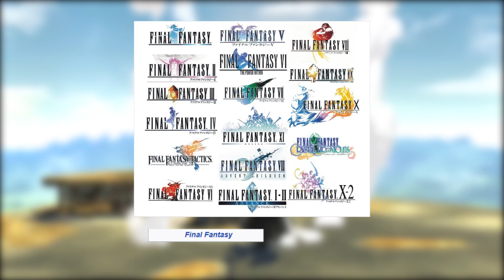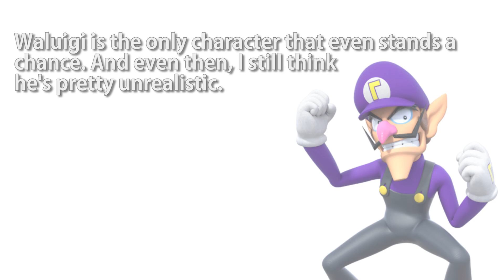Who are the Last 3 DLC Characters? - SSBU Fighters Pass 2 Predictions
These are my predictions for the final three fighters left to become playable characters as DLC for Super Smash Bros. Ultimate. Well, unless there's a third fighters pass done the line, but that's a topic for another time.

Timestamps:
0:00 - Intro
2:10 - First Character
3:55 - Second Character
5:14 - Final Character

- Cosmo Canyon
- Ramen Bowl
- Spiral Mountain
- Opening Stage (Mega Man X)
- Battle! (Gladion)

wumblewasp